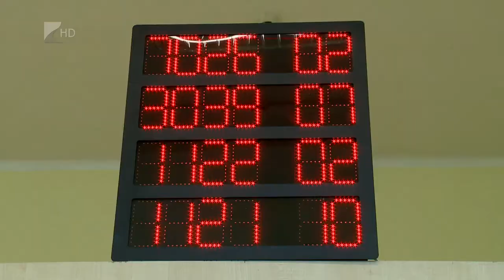Betöltetlen álláshelyek az állami vállalatoknál - Kölcsey Tv